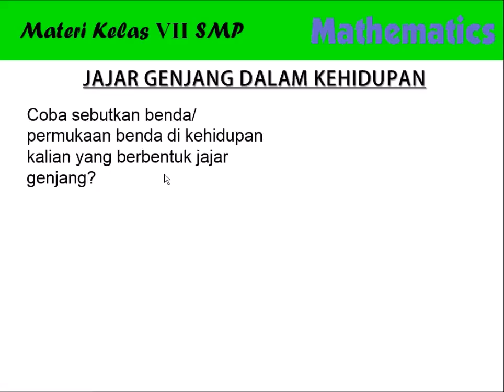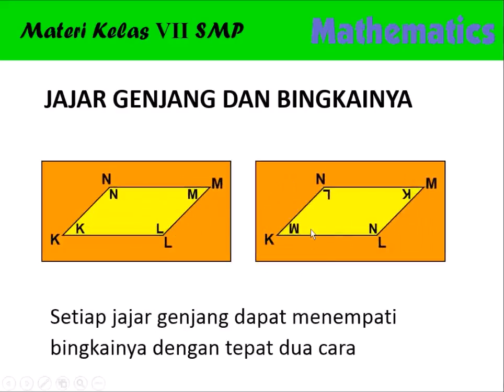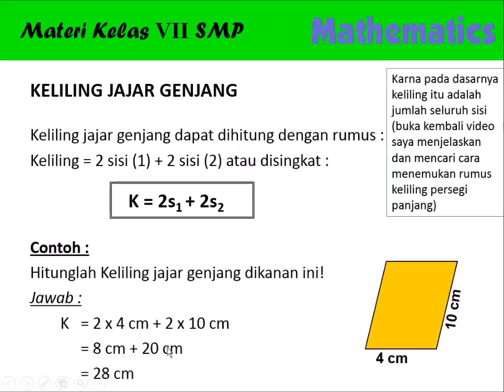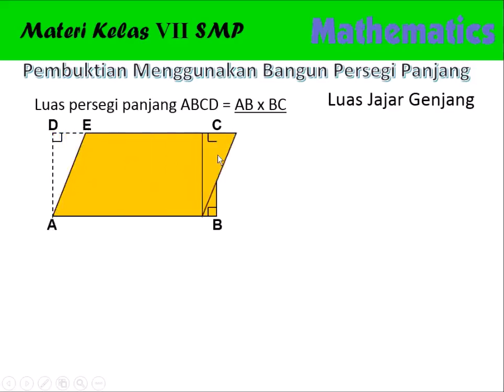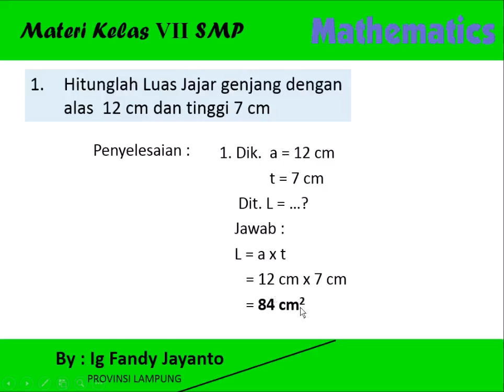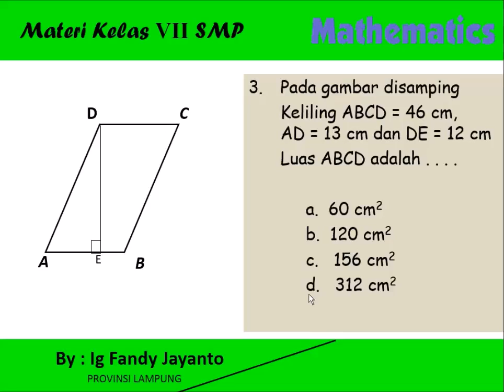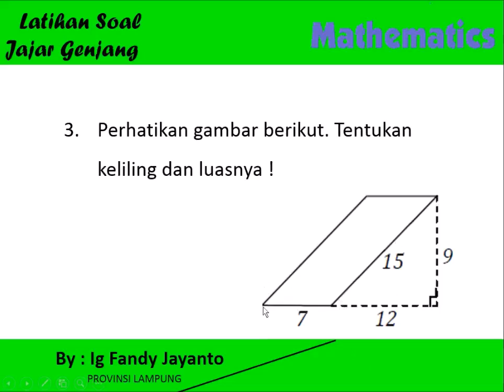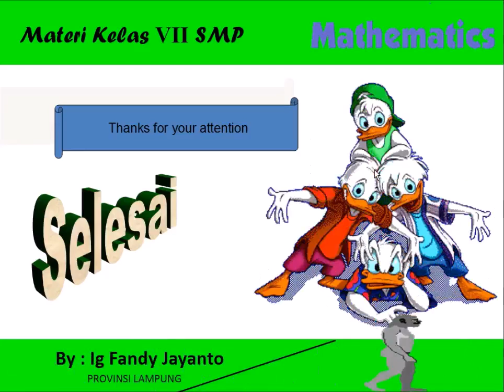ASIK Matematika belajar Jajar Genjang agar mudah dipahami | UNIK SMP Kelas VII Terpopuler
Pembelajaran menarik dan mudah dimengerti bangun datar segi empat dengan fokus kepada bangun jajar genjang | materi matematika SMP kelas 7

Berisi :
* contoh jajar genjang dalam kehidupan sehari hari
* penjelasan dan pembuktian sifat jajar genjang
* asal usul rumus keliling jajar genjang
* asal usul rumus luas jajar genjang
* contoh soal dan beserta penyelesaian dari jajar genjang
* latihan soal untuk dikerjakan
* tanya jawab

Bukti rumus untuk keliling dan luas jajar genjang.
Bahan datar empat jajar genjang, kelas 7 SMP.

Proof of the formula for the perimeter and area of ​​a rectangle.
Flat material four parallelogram, 7th grade junior high.

Selamat menyaksikan
Semoga bermanfaat

SalamDamai
SalamToleransi
Indonesia